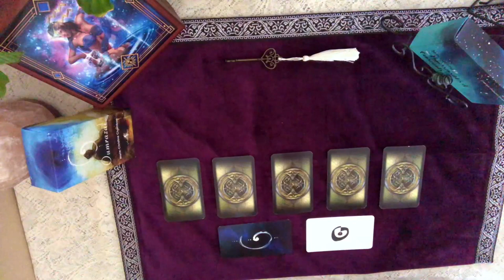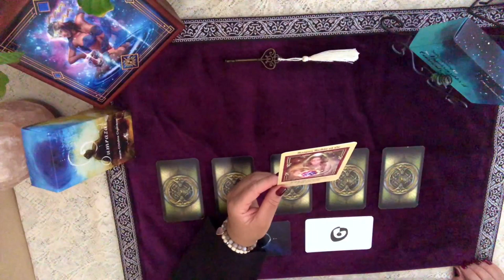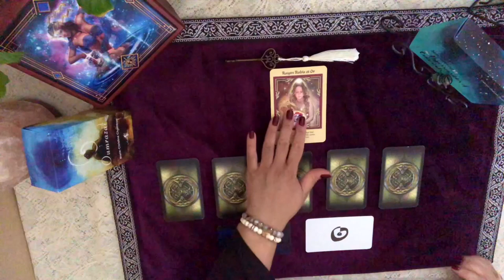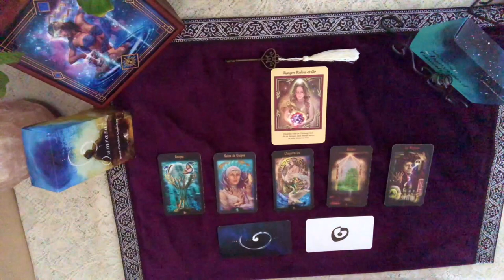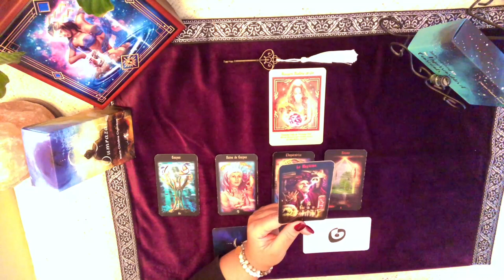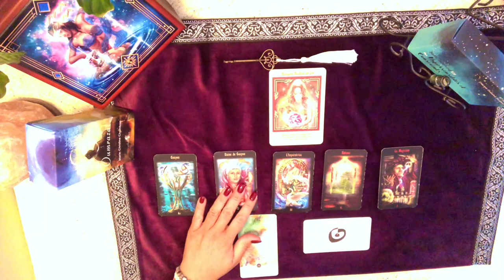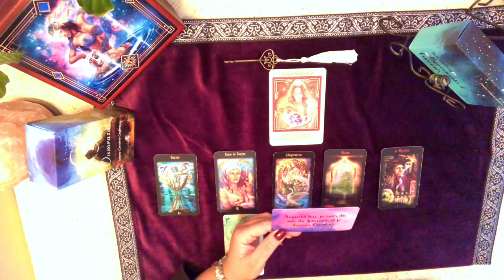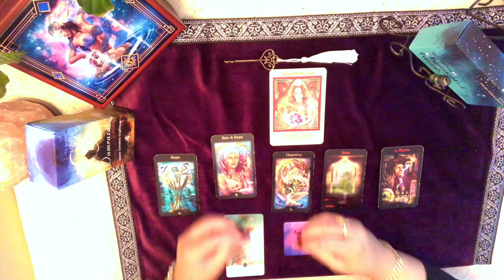Lecture quotidienne du vendredi 7 février 2020 - Méditations du weekend